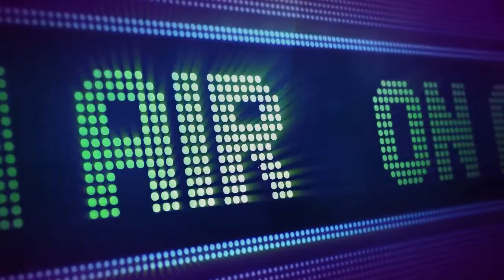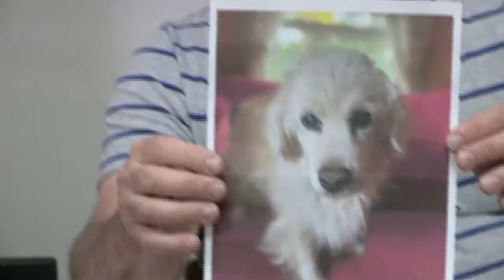The Upholstery Show! LIVE!